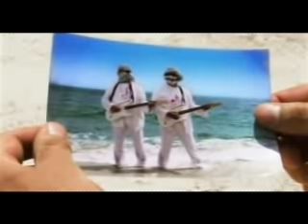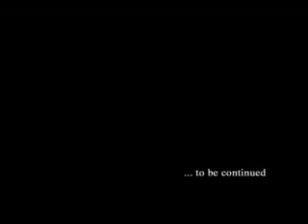Flamingosi - Obala OFFICIAL VIDEO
VFX & Postproduction: Dejan Kovačević